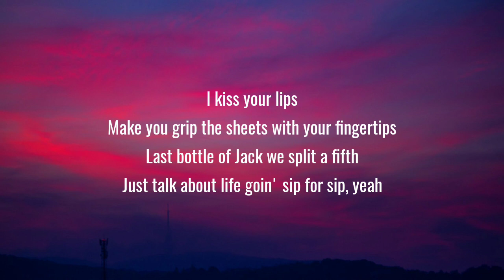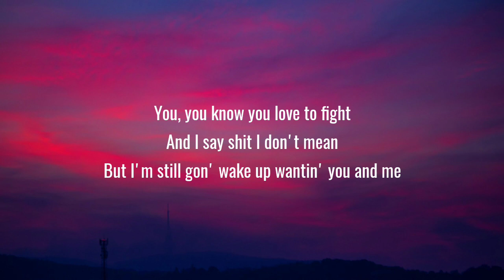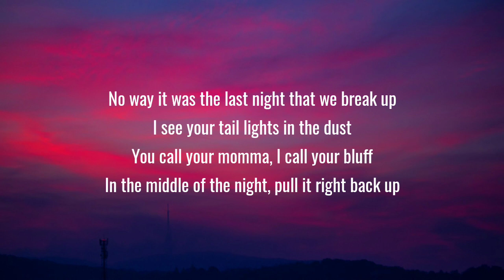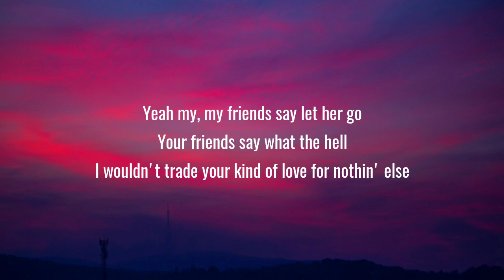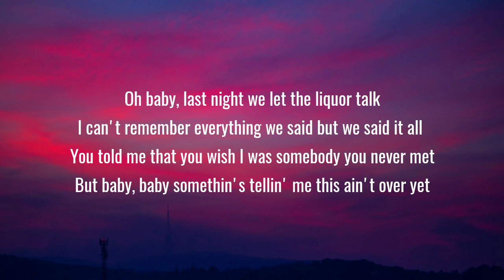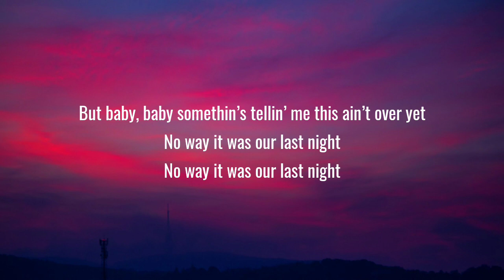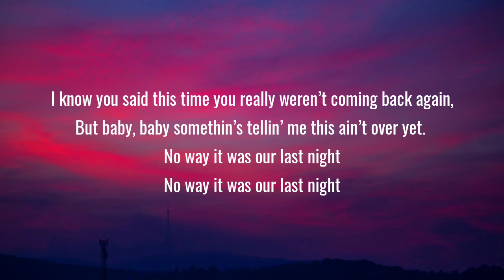Morgan Wallen - Last Night (Lyrics)